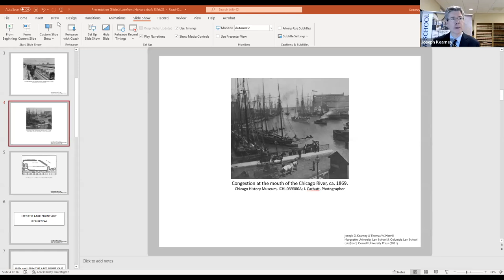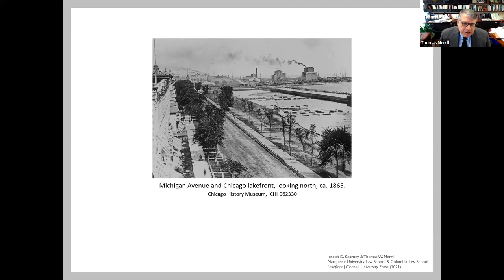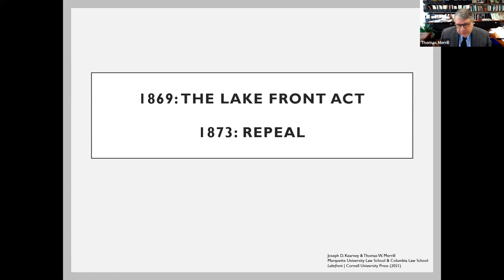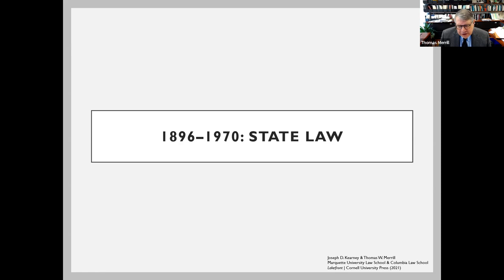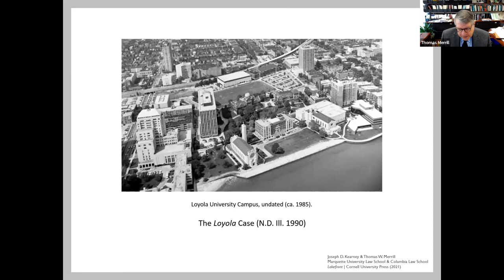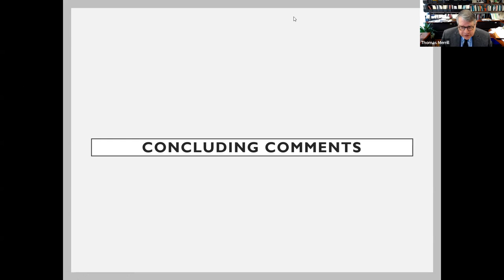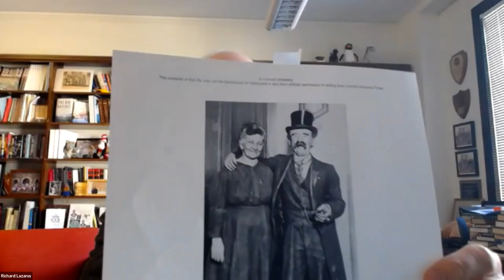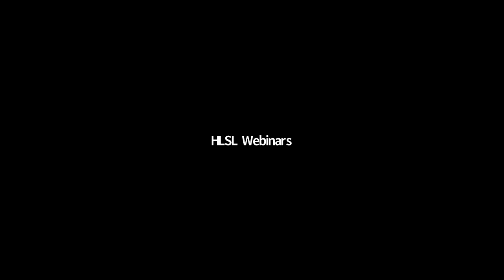HLS Library Book Talk | Lakefront: Public Trust and Private Rights in Chicago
On Feb. 15 the Harvard Law School Library hosted a discussion on "Lakefront: Public Trust and Private Rights in Chicago" with authors Joseph Kearney and Thomas Merrill, and panelists Henry Smith, Richard Lazarus, and Carol Rose.

“Lakefront” explores how Chicago, a city known for commerce, came to have such a robust public waterfront — “its most treasured asset.” The book’s authors study the lakefront’s evolution from the middle of the nineteenth century to the twenty-first. Their findings have significance for understanding not only Chicago’s history but also the law’s part in determining the future of significant urban resources such as waterfronts.

The Chicago lakefront is where the American public trust doctrine — holding certain public resources off-limits to private development — was born. The book describes the circumstances that gave rise to the doctrine and its fluctuating importance over time, and it reveals how it was resurrected in the later twentieth century to become the primary principle for mediating clashes between public and private lakefront rights. The book compares the effectiveness of the public trust idea to other property doctrines, and it assesses the role of the law as compared to more institutional developments, such as the emergence of sanitary commissions and park districts, in securing the protection of the lakefront for public uses.

Panelists:
- Joseph D. Kearney, dean and professor of law at Marquette University Law School
- Thomas W. Merrill, Charles Evans Hughes Professor of Law at Columbia Law School
- Henry E. Smith, Fessenden Professor of Law at Harvard Law School
- Richard J. Lazarus, Howard and Katherine Aibel Professor of Law at Harvard University
- Carol M. Rose, Gordon Bradford Tweedy Professor Emeritus of Law and Organization at Yale Law School

For more on the Harvard Law School Library series of book talks,